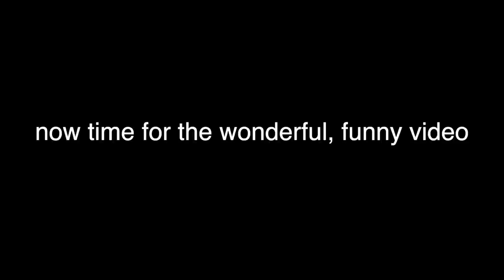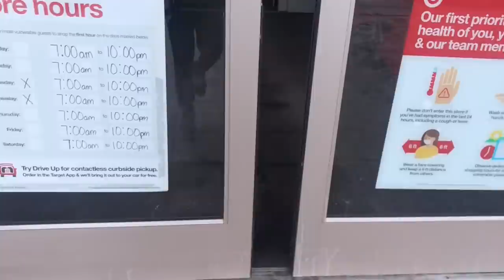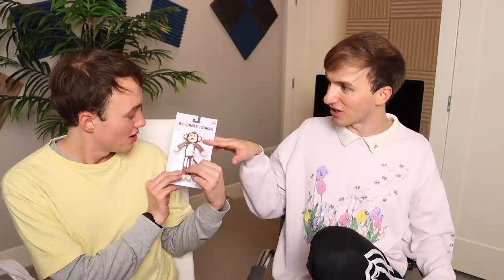Reviewing Unnecessary Products from Target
We (Jacob and Lucas AKA the professional rankers/reviewers (they are super well known)) go to target and throw it back to show and tell... like we did in elementary school. I needed this!!! We went to target and bought a bunch of unnecessary and weird products that we needed to review. Enjoy and PLEASE (im begging) grab some tuna.